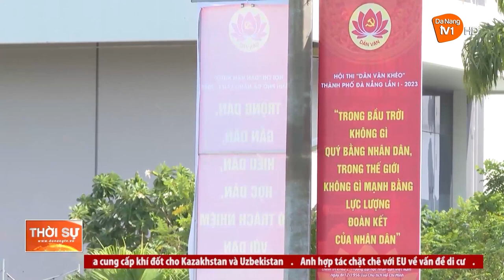ĐIỂM NHẤN TRONG PHONG TRÀO THI ĐUA “DÂN VẬN KHÉO”